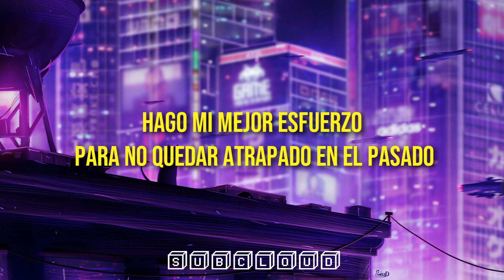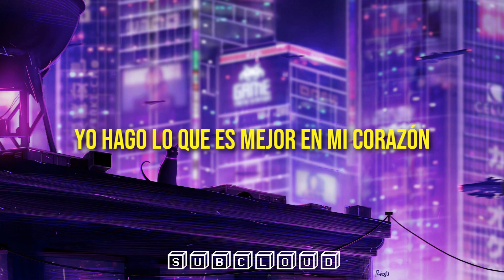Khai Dreams/Do You Wonder (Sub.Español)